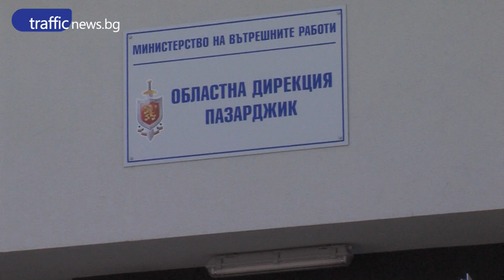Повдигнаха обвинения срещу кмета на Стрелча Стойно Чачов